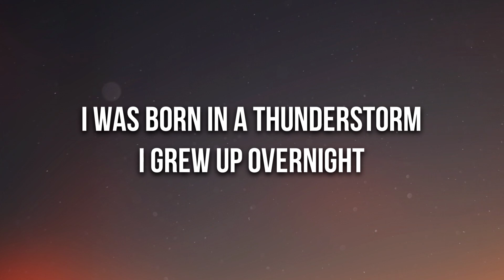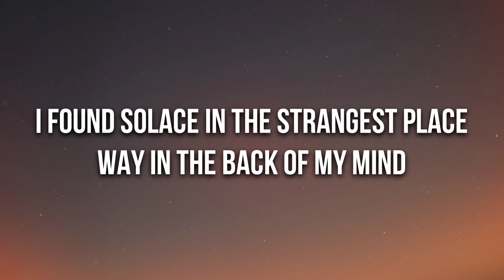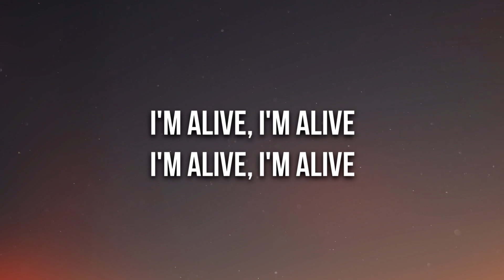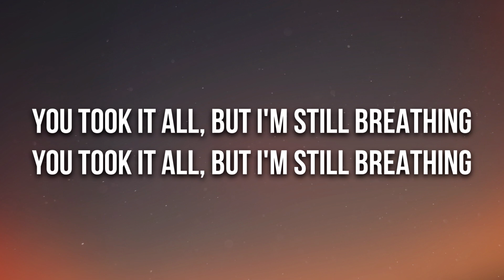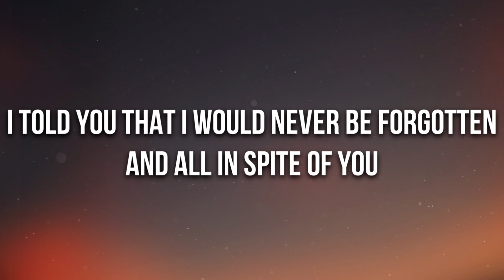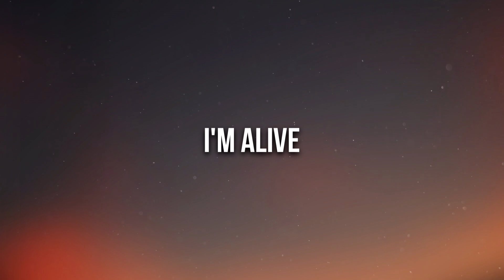Sia - Alive (Lyrics)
🎤 Lyrics: Sia - Alive

[Verse 1]
I was born in a thunderstorm
I grew up overnight
I played alone, I played on my own
I survived
Hey, I wanted everything I never had
Like the love that comes with light
I wore envy and I hated that
But I survived

[Pre-Chorus]
I had a one-way ticket to a place where all the demons go
Where the wind don't change
And nothing in the ground can ever grow
No hope, just lies
And you're taught to cry in your pillow
But I survived
[Chorus]
I'm still breathing, I'm still breathing

[Verse 2]
I found solace in the strangest place
Way in the back of my mind
I saw my life in a stranger's face
And it was mine

[Pre-Chorus]
But I survived

[Bridge 1]
I have made every single mistake
That you could ever possibly make
I took and I took and I took what you gave
But you never noticed that I was in pain
I knew what I wanted; I went out and got it
I did all the things that you said that I wouldn't
I told you that I would never be forgotten
And all in spite of you

[Chorus]
And I'm still breathing, I'm still breathing
I'm alive

[Bridge 2]
(You took it all, but I'm still breathing)
I'm alive (You took it all, but I'm still breathing)
I'm alive
[Outro]